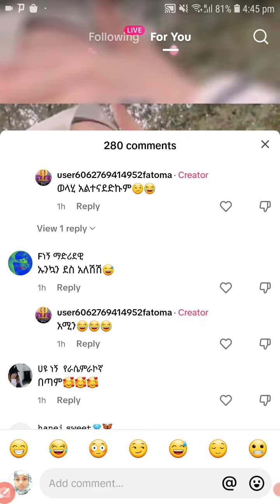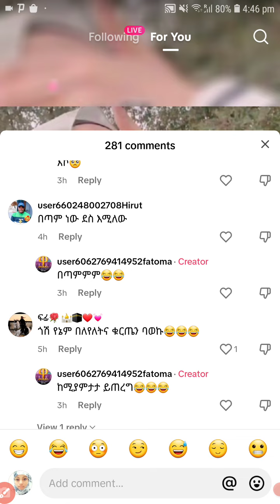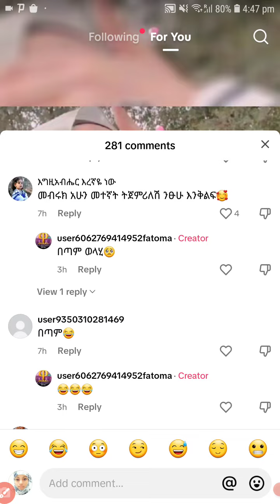ከፍቅረኛየ ጋር ተለያየን ቻው የእናንተ ያልሆነን ሰው ከሂዎታችሁ አስወጡ